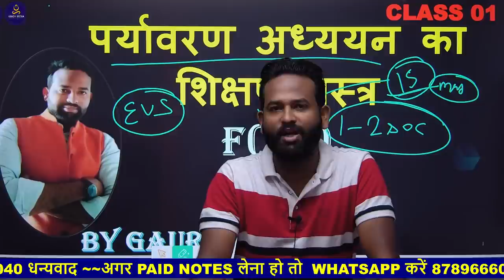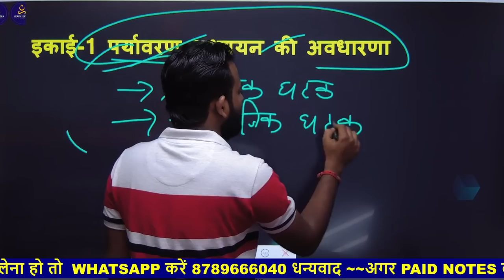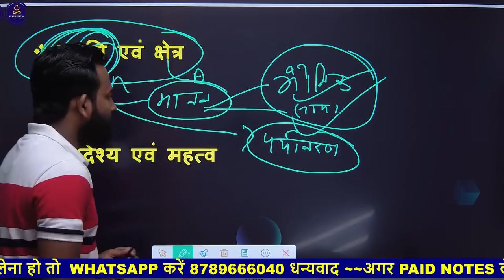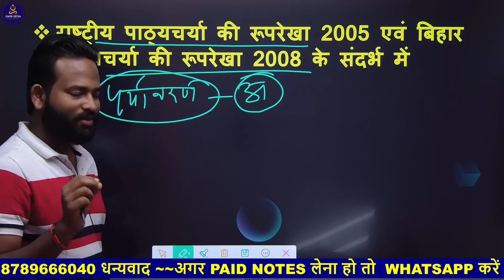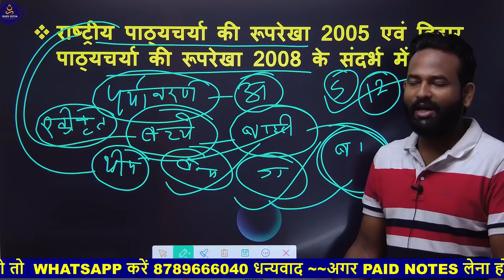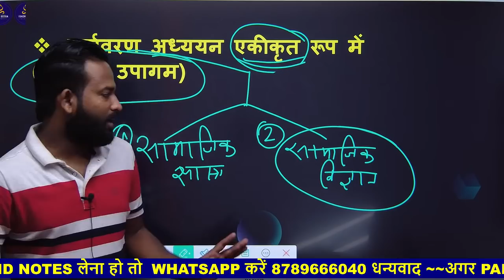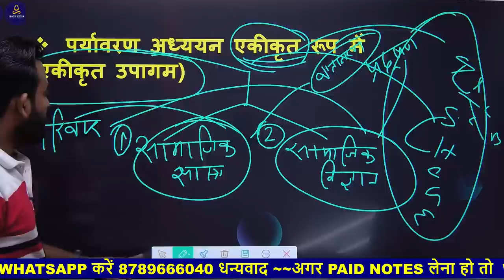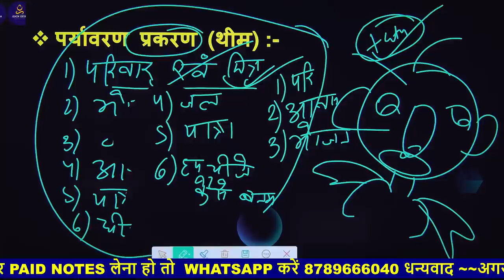बिहार DELED | 21-23 | F10 | CLASS 01 | BY GAURAV VERMA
👉बिहार D.EL.ED 1ST YEAR NOTES
(हिन्दी MEDIUM) PDF 👇👇👇

👉 आप जुड़ सकते हैं हमारे TELEGRAM CHANNEL👇 ) से जहां आपको PDF, STUDY MATERIAL, TODAY QUESTIONS QUIZ और VIDEOS LINK मिलेगा

👉ज्यादा PROBLEM होने पर DIRECT MESSAGE कर सकते हैं TELEGRAM or Whatsapp पर👇👇👇 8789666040